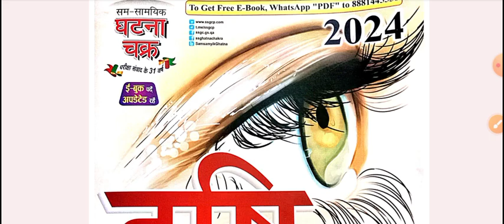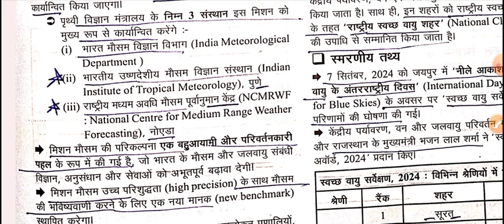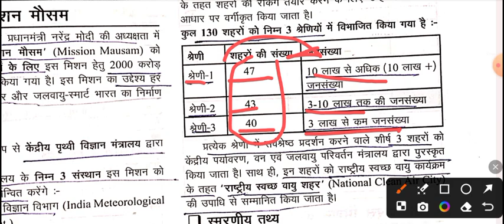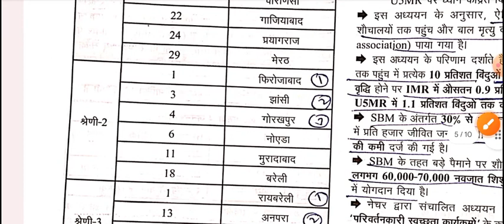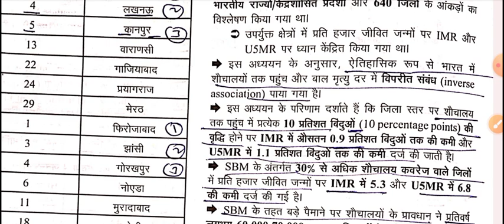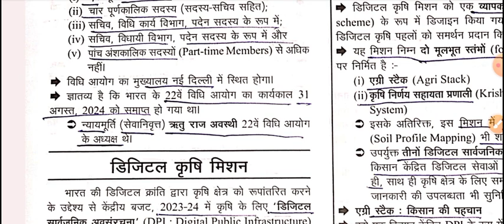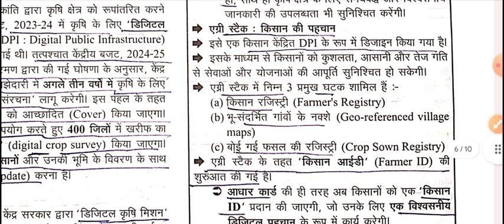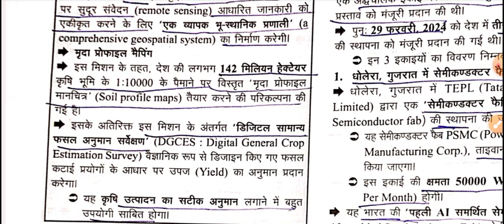EYE 👁️Dristi Current Affairs 2024 For UPPSC RO/ARO,PCS 2024 BY Prashant Mishra#uppscroaro